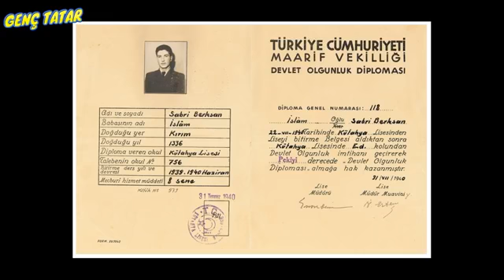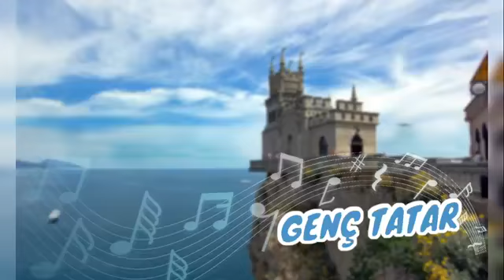Genç Tatar 68. Yayını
Türkiye Diasporasında Kırım Tatarlarının ana vatanı Kırım Yarımadası'na ilişkin olarak dil, tarih ve kültür üçgeninde yayınlar yapan Genç Tatar'ın 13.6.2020 tarihli altmış sekizinci yayınında hepimizin bildiği, tanıdığı Sabri Ülker'i bu sefer Kırım Tatarı Sabri Ülker kimliği ile tanıdık.
Genç Tatar 68. Yayını sizlerle, iyi seyirler...